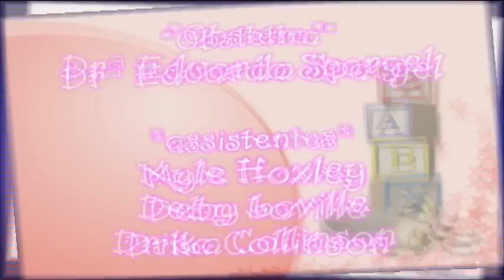Nascimento de Jannyce Andel e Gillyane Constantine - Second Life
"Parabéns pelo nascimento dos bebês, que a alegria deste momento não termine

nunca."
Bem vindas Jannyce e Gillyane!
Parabéns papais =)

Maternidade - ProBaby
responsável - Eduarda Spargel

Produção Vídeo - *Heaven Events*
by Marcia Carter